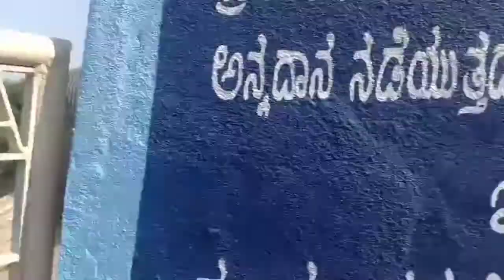Hosur temple VLOG : 2 .Chandra Choodeswarar Temple, Hosur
Shri Choodeswarar' or 'Arulmigu ChandraChoodeshwarar'.
The main deities of the temple are Shiva, depicted as the Shiva linga and the Goddess Parvati, depicted as 'Maragathambal'.
         The 13th century inscription found during Chandrasudeswara temple Patronage.
Commenting on this inscription, Krishnagiri District Historical Search Committee Organizer Ramakrishnan said:

In the 10th century, Hosur was known as Chevidapadi, and in the 13th century, Hosur was known as Murasunadu, From 16th century onwards, it is been called as Hosur.

The temple has grown during the time of the Cholas, Hoysala and Vijayanagara Emperors.

Perumal Temple in Hosur and Bangalore Shiva Temple inscriptions tell the details of donations to Chandra Chandrasudeswara temple.

There are also inscriptions of Rajendra Chola in this ancient temple.

The exact history of the temple is not clearly documented. Considering that the Hosur region is mentioned in ancient Hindu texts like the 'Padmagiri Mahathyamam', a part of 'Bramanda Puranam', a shrine for Shiva is deemed to have existed here from ancient times.

The Chandra choodeshwara Temple structure was built by the Hoysala king, Thirupuvanamalla Barvatharaja Anthiyazhvar, in the year 1260.

The temple was renovated by Azhakiya Perumal Aathimoolam. 'Padmagiri Mahathyamam', a part of 'Bramanda Puranam' talks about the popularity of Hosur.